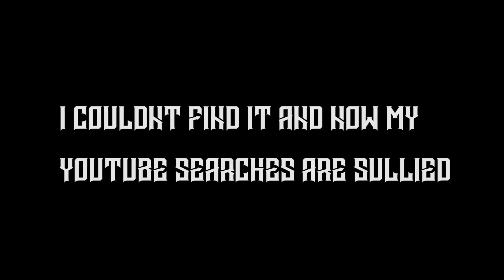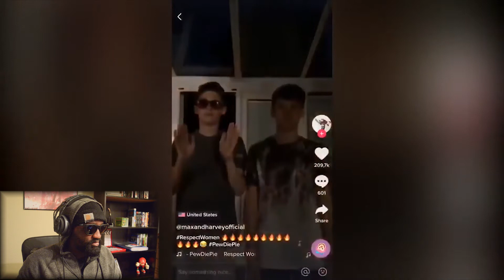Reacting to Pewdiepie Reacting to TikTok ads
Because its QUALITY CONTENT part 2